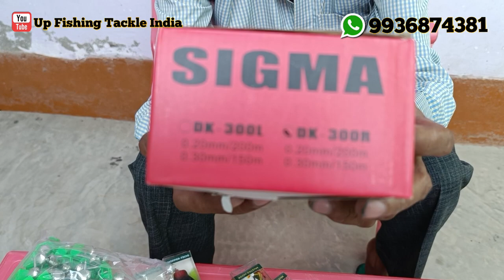Sigma Baitcasting Reel Hopper Frog Best Quality !! Up Fishing Tackle India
Your Queries;

Fishing Video
Fishing Saman
Sigma Baitcasting Reel
Best Reel
Fishing Video
Dushman Frog
Hopper Frog
Best Frog